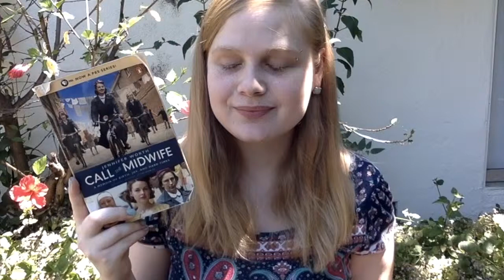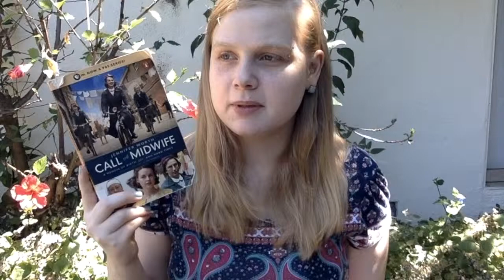Call the Midwife: A Memoir of Birth, Joy and Hard Times by Jennifer Worth - Book Review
Hello Booktube. My name's Janelle, and sometimes I make videos that are considered heresy by major religions. :)

Books Mentioned:
Call the Midwife: A Memoir of Birth, Joy and Hard Times - Jennifer Worth